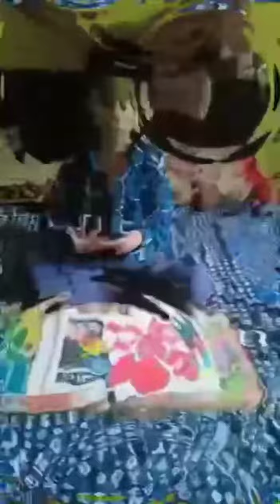Craft on Mother's Day